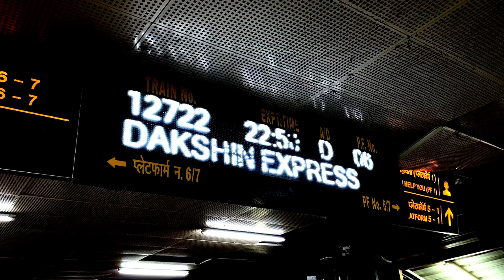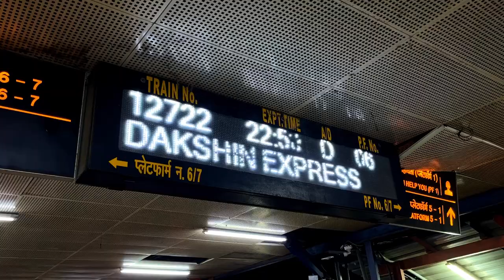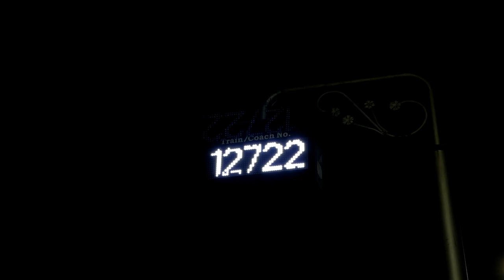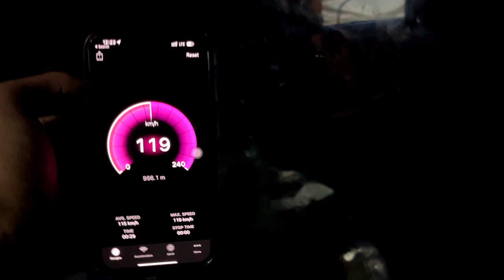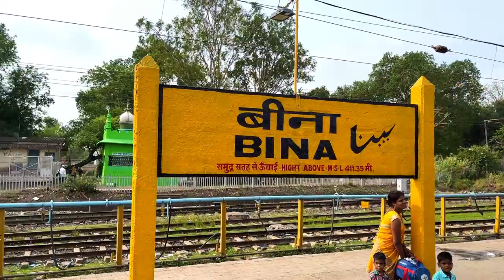*Ye janlewa ho skta tha 😨* Delhi To Hyderabad Train Journey | Dakshin Express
This is the first part of Dakshin Express train Journey